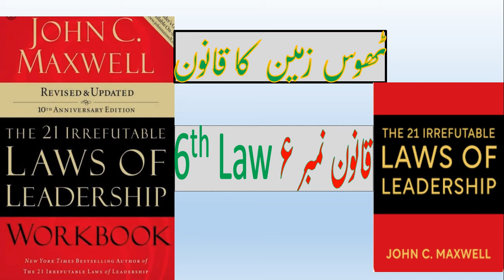6th law | the law of solid ground The 21 irrefutable laws of leadership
This is the 6th law that is
The law of solid ground.
In this part/ law of leadership from the 21 irrefutable laws of leadership the author explains about the
character,
behavior
credibility.
In short, Leaders must communicate their character, exemplify their behavior, maintain their credibility and avoid braking the trust of their followers.
When leaders make a mistake, they must quickly admit it and ask for forgiveness.
so, this is summary of 6th law that is the law of solid ground by John C. Maxwell
by John C. Maxwell